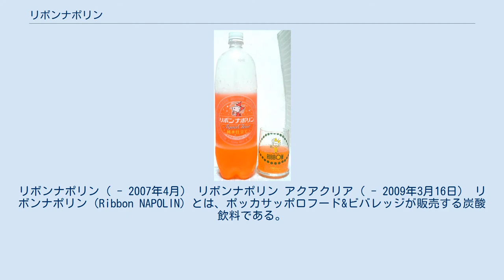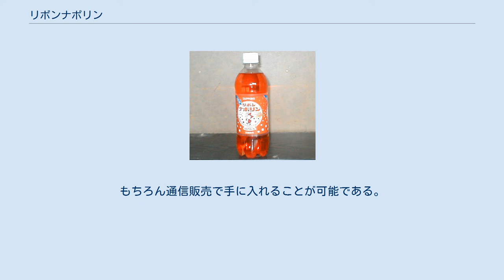リボンナポリン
リボンナポリン（ - 2007年4月） リボンナポリン アクアクリア（ - 2009年3月16日） リボンナポリン（Ribbon NAPOLIN）とは、ポッカサッポロフード&ビバレッジが販売する炭酸飲料である。
 「リボンシトロン」の姉妹品で、北海道で1911年から販売されている商品である。
オレンジ色であるが、無果汁でパプリカ色素が使われている。
 1911年、旧大日本麦酒（現サッポロビール）により生み出される。
 戦争で休売となるが、戦後から数年の1954年に発売再開。
 その時より北海道限定となる。
 発売当時はブラッドオレンジを原料に使用していたので、 地中海を代表する果実ということで、地中海に面したイタリア共和国の都市「ナポリ」にちなんで「ナポリン」と命名したという。
 リボンナポリンは現在、北海道限定品として販売されており、他の地域では北海道のアンテナショップや、北海道物産展等のイベント以外では滅多に見かけることはない。
しかし以前より首都圏のスーパーで神出鬼没的に通常の炭酸飲料として販売されていることもある。
もちろん通信販売で手に入れることが可能である。
 2011年5月23日に発売100周年を迎えた。